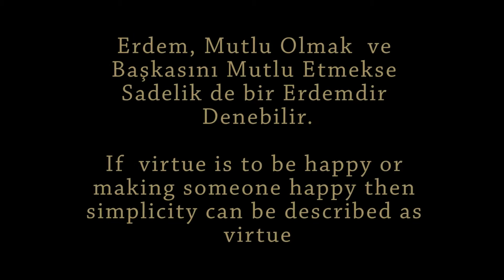Sadelik - Kısa film - Simplicity - Short Film - Sinema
FILMED BY MENDERES AKDAĞ
MUHTEŞEM BİR FILM - ÇATIŞMASIZ
(PERFECT FILM WITHOUT CONFLICT)
Acarlar - Aydın